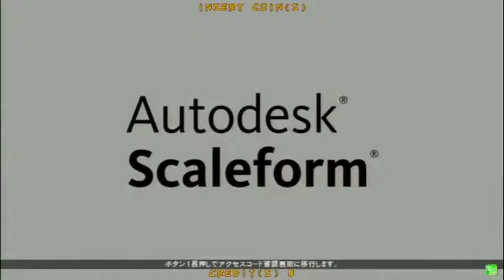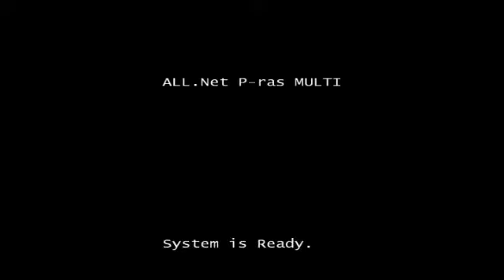Guilty Gear Xrd Revelator - Mikado 09-16 Part 3